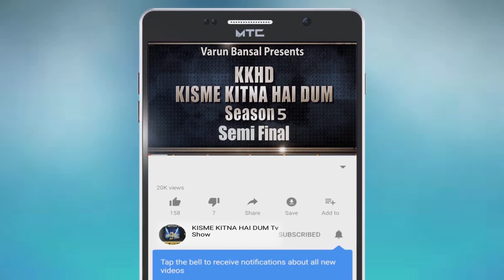PRABHJOT KAUR Kisme Kitna Hai Dum | KKHD | TV SHOW | season -5 | Semi finale | latest videos